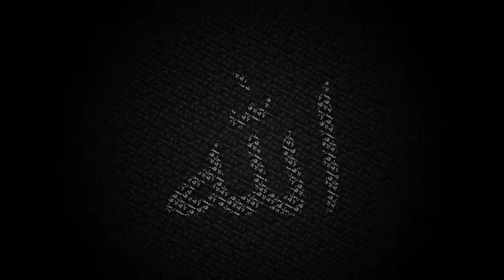OPOKORMO by (Rhahul TanZ ft Lazy Nas)